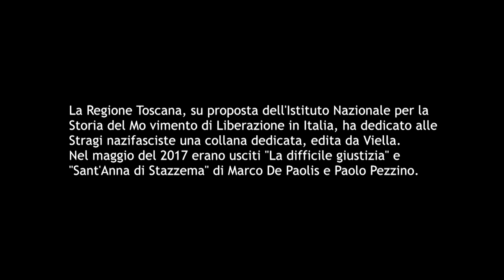Wikileacks nazifascista. I processi per crimini di guerra in Italia 1943-2013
Intervista a Marco De Paolis, capo della Procura militare della Repubblica di Roma a cura di Cristiano Lucchi, Toscana Notizie

In Italia sono 23.682* le vittime tra la popolazione civile causate, tra il 1943 e il 1945, dall'occupazione Nazista e Fascista. In quel periodo in Toscana sono morte 4.413 persone innocenti.

La Regione Toscana, su proposta dell'Istituto Nazionale per la Storia del Movimento di Liberazione in Italia, ha dedicato alle Stragi nazifasciste una collana editoriale, edita da Viella. Nel maggio del 2017 erano già usciti "La difficile giustizia" e "Sant'Anna di Stazzema" di Marco De Paolis e Paolo Pezzino.

Marco De Paolis (Roma, 1960), curatore e coautore della collana, è il magistrato che dal 2002 ad oggi ha diretto le Procure militari di La Spezia e Roma. Ha istruito oltre 450 procedimenti per crimini di guerra avvenuti durante la Seconda Guerra Mondiale portando a giudizio oltre 80 imputati e ottenendo 57 condanne all'ergastolo in primo grado. È stato pubblico ministero, tra gli altri, nei processi per le stragi nazifasciste di Sant’Anna di Stazzema, Civitella Val di Chiana, Monte Sole-Marzabotto, e per l’eccidio di Cefalonia.

* I dati sulle vittime sono aggiornati al 30 settembre 2016.
Fonte: Atlante delle Stragi Naziste e Fasciste in Italia.

Una produzione Toscana Notizie | InToscana - Maggio 2017